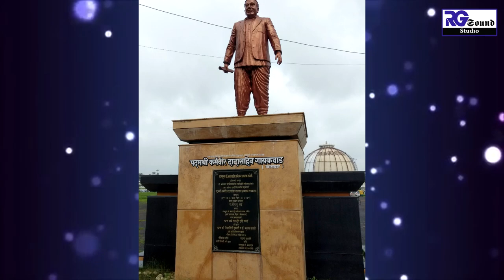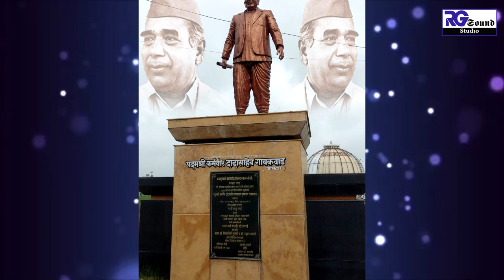DADASAHED_GAIKWAD_SONG | BHIMACHYA PATHI SAINIK KHARA | भिमाच्या पाठी सैनिक खरा | VIDEO SONG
KALKATHIT . KRUSHNA TUKARAM GAIKWAD PRESENTS
SANKALPANA - WAMANDADA KARDAK KALAMANCH NASHIK.

SINGER - MADHAVRAO GAIKWAD
CO.SINGER SACHIN BHALERAO
LYRICS - NAVNATH KALE
MUSIC ARRANGER - NILESH GARUD
RECORDING - VIDEO EDITING - NIRVED GARUD
RG SOUND STUDIO NASHIK.